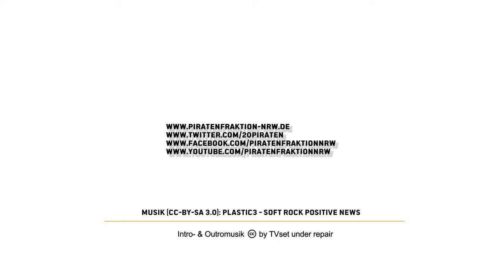BGE (Grundeinkommen) - Meinungen aus Berlin